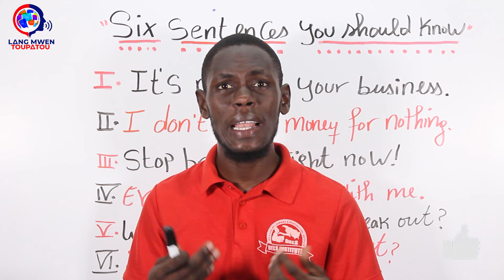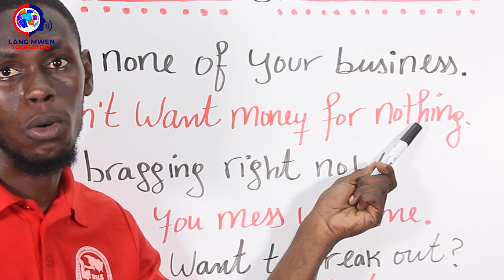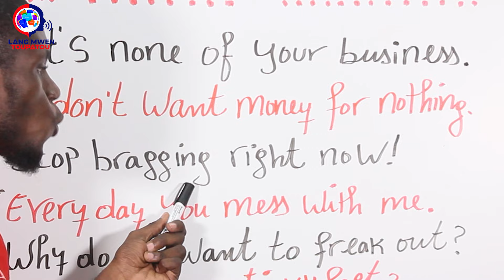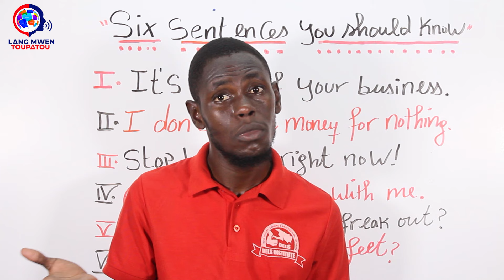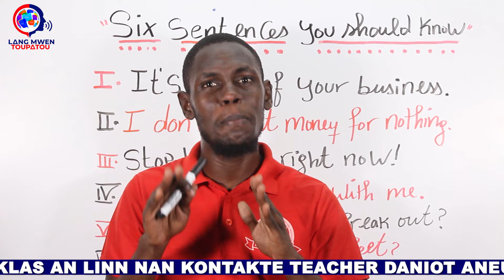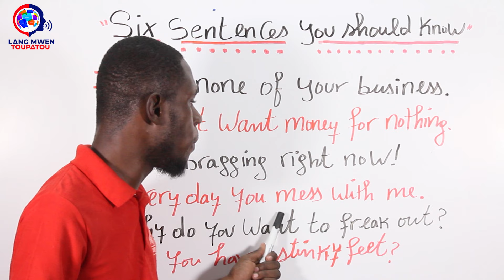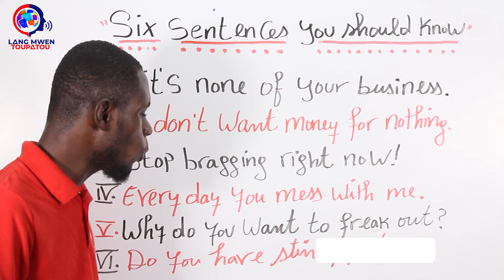Master English with these essential sentences!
Kòmanse aprann pale Anglè depi a ZERO (Start learning English from ZERO to HERO)
1- KLIKE SOU LINK SA A👇 POU W PEYE KLAS LA CHAK MWA EPI APRANN PALE ANGLÈ 👇

2- KLIKE SOU LINK SA A👇 POU W HT TOUT KLAS LA EPI FÈ 7 à 8 MWA AP APRANN PALE ANGLÈ san ou p'ap peye ankò .👇